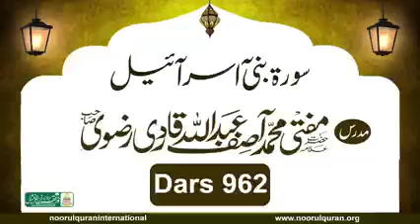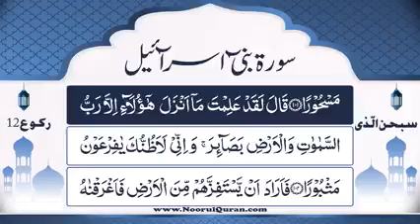Dars 962 | Surah Bani Israel Tafseer | Mufti Asif Abdullah Qadri